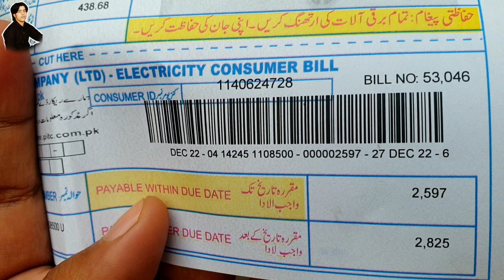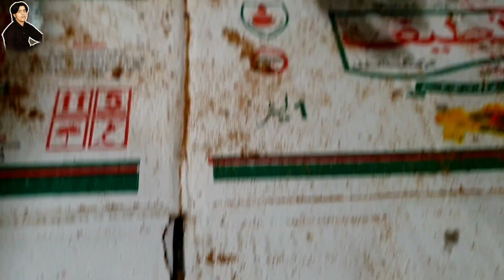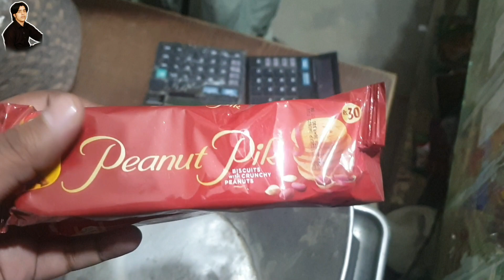Daily Routine Vlog 😍